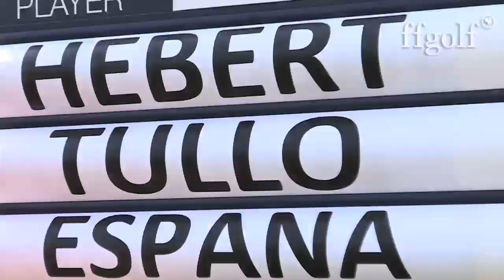Le droit de rêver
Alors que Benjamin Hébert s'est détaché en tête du classement, Cyril Bouniol et Jérôme Lando-Casanova ont réalisé des rapprochés très intéressants à l'aube d'un dernier tour décisif. L'espoir d'accrocher le bon wagon et de se hisser dans l'élite avec Hébert, Lorenzo-Vera et probablement Espana n'est pas un mirage. Retour en images sur ce troisième tour crucial.